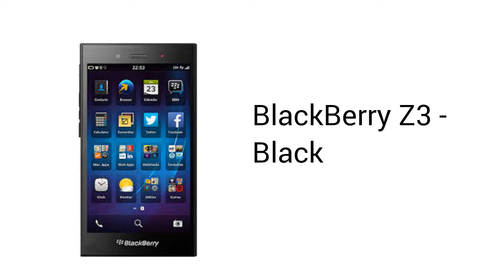BlackBerry Z3 - Black - Jumia Nigeria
BlackBerry Z3 - Black’s features: Screen Size‎:‎ 5 Inches
Processor‎:‎ Dual Core 1.2Ghz
Memory‎:‎ 1.5GB RAM‎;‎ 8GB
Operating System‎:‎ Blackberry OS 10
Rear Camera‎:‎ 5 Megapixels
Front Camera‎:‎ 1.1 Megapixels
Colour‎:‎ Black
Battery‎‎:‎‎ 2500mAH non‎‐removable battery
Up to 15.5 hours talk time
USB 2.0 high speed port—allows charging and data synchronisation of the device with a USB cable. Best service✔ Enjoy payment on delivery✔ Get the BlackBerry Z3 - Black at the best price in Nigeria.